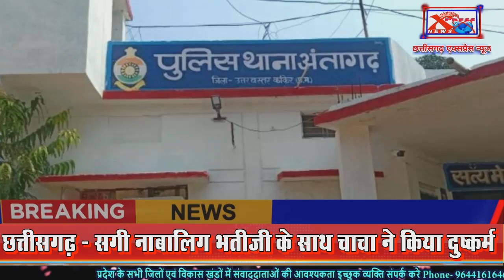छत्तीसगढ़- सगी नाबालिग भतीजी के साथ चाचा ने किया दुष्कर्मChhattisgarh Xpress News